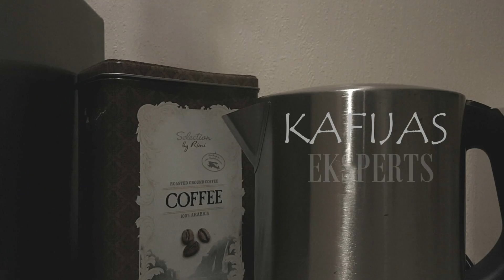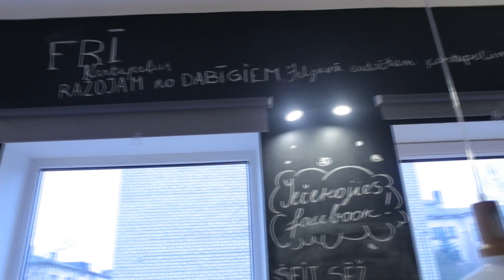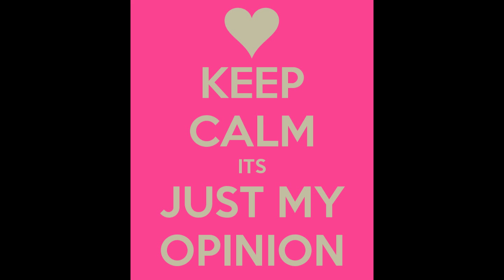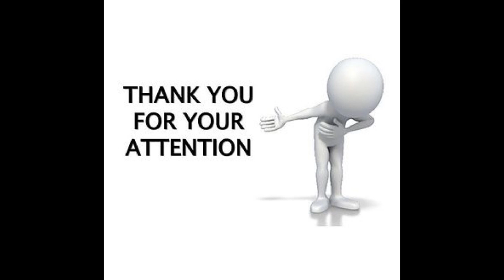PAĒD PA 3nīti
Iečekojām Jelgavas 3 kafejnīcas! Tas tik bij viens ēdiena pilns piedzīvojums!
Milzīgs super SPEŠAL paldies- TOMASSAM BAKĒVICAM
Apmeklētās kafejnīcas:
''Picu Darbnīca''
''Balerija''
''KRO Kebabnīca''
P.S. PALDIES ARĪ KAFEJNĪCĀM PAR UZŅEMŠANU ;-)